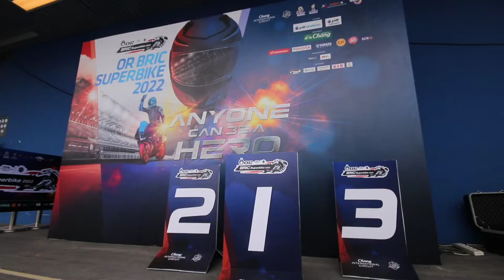OR BRIC Superbike2022 สนามแรก “ฐิติพงศ์” เฉือน “อนุชา” เข้าวินประเดิมฤดูกาลใหม่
ศึกจักรยานยนต์ทางเรียบเบอร์หนึ่งของไทย “โออาร์ บีอาร์ไอซี ซูเปอร์ไบค์ แชมเปี้ยนชิพ 2022” ระเบิดความมันส์สนามแรกอย่างดุเดือด “ติ๊งโน๊ต” ฐิติพงศ์ วโรกร จาก พีเอสจีเอ ดูคาติ พีทีที ลูบริแคนต์ นก จูนเนอร์ ติ๊งโน๊ต เฉือนโค้งสุดท้ายคว้าชัยรุ่นใหญ่เหนือ “ซุป” อนุชา นาคเจริญศรี จาก ยามาฮ่า บริดจสโตน อนุชา เรซซิ่ง ทีม ขณะ “ฟอง” คณาทัต ใจมั่น จาก ยามาฮ่า ไฮสปีด พลิกเข้าวิน ซูเปอร์สปอร์ต 600 ซีซี หลังจบเรซสุดเข้มข้น ที่ สนามช้าง อินเตอร์เนชั่นแนล เซอร์กิต จ.บุรีรัมย์

การแข่งขันจักรยานยนต์ทางเรียบชิงแชมป์ประเทศไทย รายการ โออาร์ บีอาร์ไอซี ซูเปอร์ไบค์ 2022 สนาม 1 รอบชิงชนะเลิศ จัดภายใต้การติดตามของแฟนความเร็วทั่วอาเซียนผ่านระบบออนไลน์กว่าแสนคน โดยมีนักบิดชั้นนำของไทยเข้าร่วมแข่งขันมากกว่า 200 คน

ไฮไลต์ของสุดสัปดาห์นี้อย่าง ซูเปอร์ไบค์ 1,000 ซีซี (SB1Pro, SB1, SB2) ซึ่งเป็นคลาสสูงสุดของประเทศไทยขับเคี่ยวกันอย่างสุดมันส์ตั้งแต่ช่วงต้นเรซ โดย “ซุป” อนุชา นาคเจริญศรี จาก ยามาฮ่า บริดจสโตน อนุชา เรซซิ่ง ทีม ที่ไล่บี้เจ้าของโพล “ติ๊งโน๊ต” ฐิติพงศ์ วโรกร จาก พีเอสจีเอ ดูคาติ พีทีที ลูบริแคนต์ นก จูนเนอร์ ติ๊งโน๊ต อย่างหนัก จนถึงโค้งสุดท้าย

จบการแข่งขัน 12 รอบสนาม ชัยชนะเรซแรกของฤดูกาลตกเป็นของ ฐิติพงศ์ วโรกร ที่เข้าป้ายเป็นคันแรกด้วยเวลา 19 นาที 40.191 วินาที เฉือน อนุชา นาคเจริญศรี  อันดับ 2 เพียง 0.181 วินาทีเท่านั้น ส่วนอันดับ 3 เป็นของ “ซีเค” ชัยวิชิต นิสกุล จาก จอมไทย แฮปปี้ โฮม โมโตเร็กซ์ บริดจสโตน เรซซิ่ง ทีม ตามหลัง 23.480 วินาที ด้าน “บอล” จักรกฤษณ์ แสวงสวาท จาก ยามาฮ่า พีทีที ดี.ไอ.ดี. บริดจสโตน เดอะ เบลล์ 55 เนรมิตร ฟิล์ม พลาดเกี่ยว “ปาร์ค” พาทิศ ชูประเทศ จาก จัสท์คาร์ เรซซิ่ง ทีม ล้มจนไม่จบเรซทั้งคู่

ขณะที่การแข่งขันในรุ่น ซูเปอร์สปอร์ต 600 ซีซี (SS1Pro, SS1, SS2) กลุ่มนำไล่บดกันถึงโค้งสุดท้าย ก่อนที่ชัยชนะสนามแรกจะตกเป็นของ “ฟอง” คณาทัต ใจมั่น จาก ยามาฮ่า ไฮสปีด ที่เฉือนเอาชนะคู่หูจาก ฮอนด้า เรซซิ่ง ไทยแลนด์ ไปอย่างสุดมันส์ เข้าเส้นชัยเป็นคันแรกด้วยเวลา 20 นาที 20.037 วินาที โดยอันดับ 2-3 เป็นของ  “แชมป์” ภาสวิชญ์ ฐิติวรารักษ์ และ “ชิพ” นครินทร์ อธิรัฐภูวภัทร์ ตามหลังผู้ชนะ 0.409 วินาที และ 0.539 วินาที ตามลำดับ

ด้านเกมในรุ่น ซูเปอร์สต็อก 1,000 ซีซี (ST1, ST2) ขับเคี่ยวกันอย่างดุเดือดตั้งแต่ต้นเรซ โดยจุดเปลี่ยนเกิดในช่วง 3 รอบสุดท้าย เมื่อ เพชราวุธ เพชรช่วย ผู้นำจาก สปีด 800 ยัวซ่า จีพี เรซซิ่ง ทีม พลาดล้มอย่างน่าเสียดาย ก่อนที่ชัยชนะจะตกเป็นของ ณัฐพล ธัญดีวนิช จาก เน็กซ์เตอร์ เรซซิ่ง ทีม ที่บิดเข้าป้ายเป็นคันแรก คว้าแชมป์สนามนี้ไปครองด้วยเวลา 20 นาที 17.687 วินาที เหนือ สิระภพ พูลศรี จาก ยามาฮ่า พีทีที ดี.ไอ.ดี. บริดจสโตน เดอะ เบลล์ 55 เนรมิตร ฟิล์ม เพียง 1.882 วินาที ส่วนอันดับ 3 เป็นของ โคลิน บัตเลอร์ ตามหลังผู้ชนะ 2.331 วินาที

ผลการแข่งขันในรุ่น ซูเปอร์สปอร์ต
400 ซีซี (SS1Pro, SS1, SS2) ปรากฏว่า วัชรินทร์ ทับทิมอ่อน นักบิดดาวรุ่งจาก ยามาฮ่า ไฮสปีด ออกนำม้วนเดียวจบ 7 รอบสนาม คว้าชัยชนะสนามแรกไปครองด้วยเวลา 12 นาที 45.106 วินาที เหนือ จิรายุ สายยนต์ จาก วาลโวลีน เอสเอ็มเอส คาวาซากิ เรซซิ่ง ทีม อันดับ 2 อยู่ 2.455 วินาที ส่วนอันดับ 3 เป็นของ อาเหม็ด ยาซีน นักบิดอินเดียจาก เน็กซ์เตอร์ โมริเทค เอวีอาร์พี เรซซิ่ง ตามหลัง 10.981 วินาที

ส่วนผลในรุ่น สปอร์ต โปรดักชั่น 400 ซีซี (SP, SP Junior) ปรากฏว่า ธีร์ธวัช คุณภู่ จาก วาลโวลีน เอสเอ็มเอส คาวาซากิ เรซซิ่ง ทีม คว้าชัยชนะไปครอง หลังไล่บดอย่างสุดมันส์กับ ธุรกิจ บัวผา ดาวรุ่งจาก ยามาฮ่า ไฮสปีด ที่ตามเข้าป้ายอันดับ 2 ด้วยระยะห่างเพียง 0.779 วินาที ขณะที่อันดับ 3 เป็นของ ชนะชัย บุญงาม จาก ยามาฮ่า ดับเบิลยูพี หาดใหญ่ เรซซิ่ง ทีม ตามหลัง 9.909 วินาที

สำหรับการแข่งขัน โออาร์ บีอาร์ไอซี ซูเปอร์ไบค์ แชมเปี้ยนชิพ 2022 สนามถัดไปจะมีขึ้นระหว่างวันที่ 29 – 31 กรกฎาคมนี้ ที่ สนามช้าง อินเตอร์เนชั่นแนล เซอร์กิต จ.บุรีรัมย์ เช่นเคย